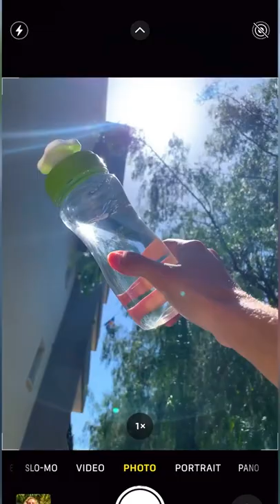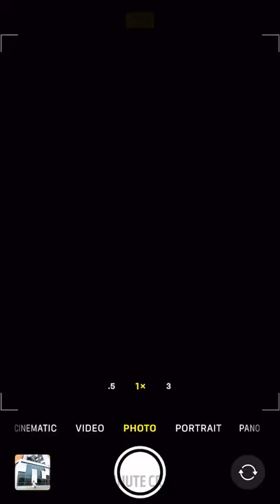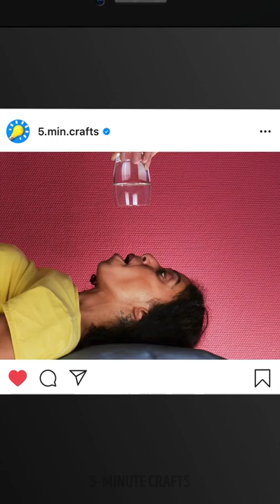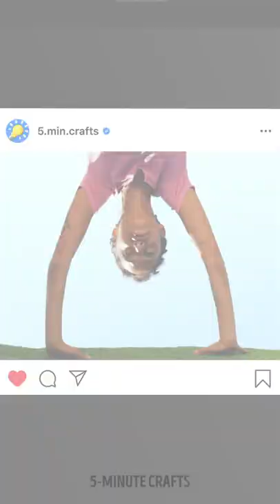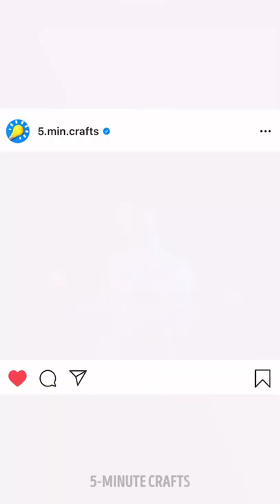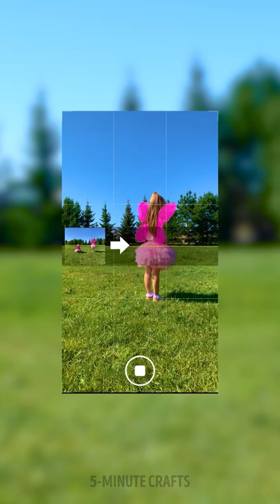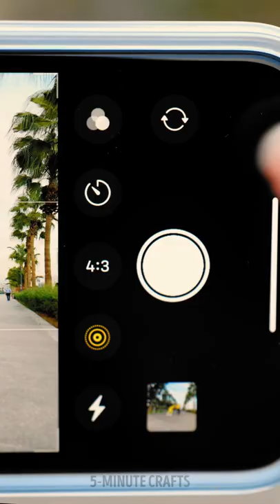Viral Photo Tricks and Video Hacks for your TikTok and Instagram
TIMESTAMPS:

0:30 Portrait near sea
2:00 How do you take a panorama photo?
4:32 Levitating trick on a photo
7:10 Food photography